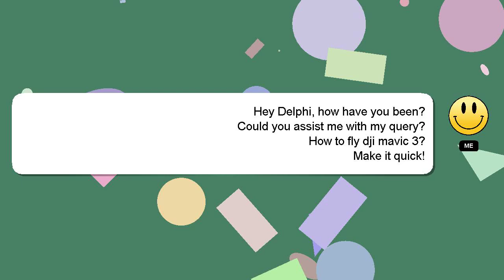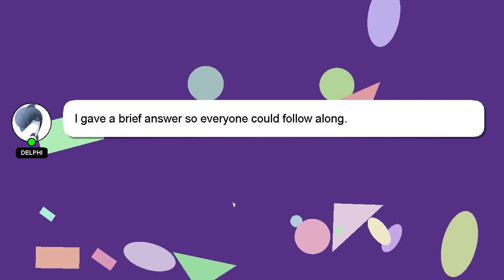How to fly dji mavic 3?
An introduction to myself in a few words, Greetings, my name is Delphi. Let me help you with your questions. - How to fly dji mavic 3?

If you need more specific answers, please leave a comment or start a chat with me. Providing an answer will be acknowledged and appreciated with a 'heart' from me.

*2 What we are experimenting :*